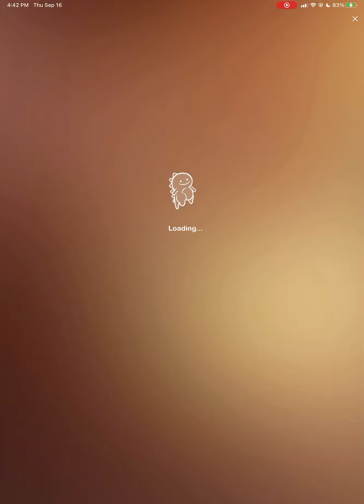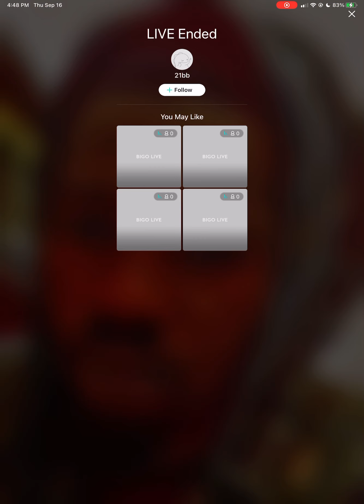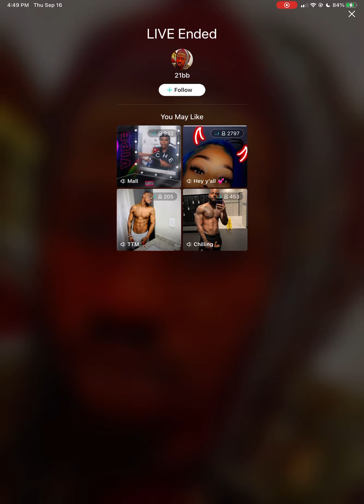21 say she paid 2100 for the chain